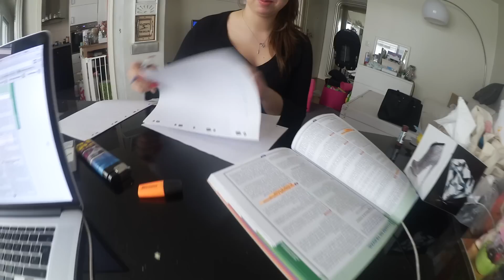Une journée avec nous - Bébé fait la folle !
Pour toutes les informations c’est par là !

Si la vidéo t’a plu pense à mettre un pouce bleu vers le haut ;)

Ils m’ont fait confiance :
- Hamac couches lavables
- Badabulle articles de Puériculture
- My favorite thing
- 0ctoly
- Reload

Je filme avec une Canon Légria mini (Vlog) et un Canon EOS M.